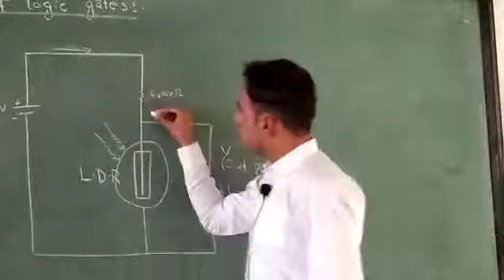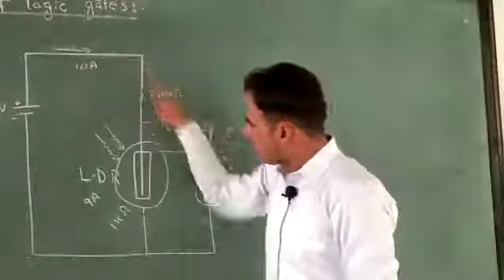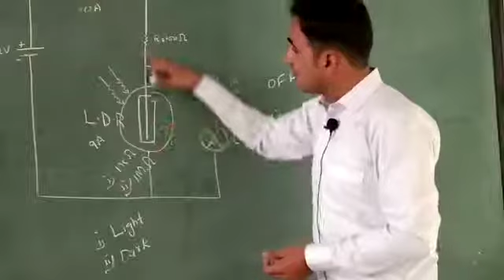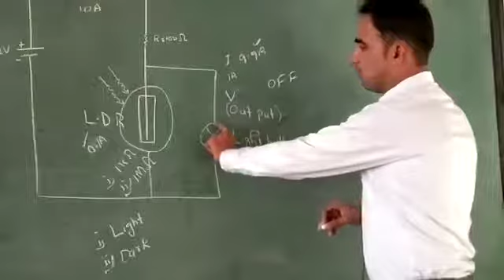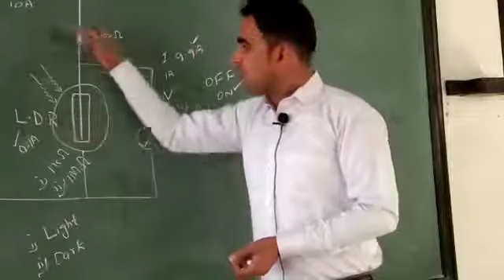Light Depending Resistor LDR 360p